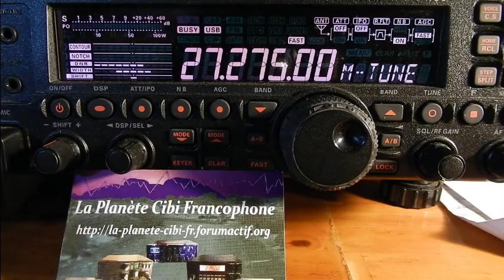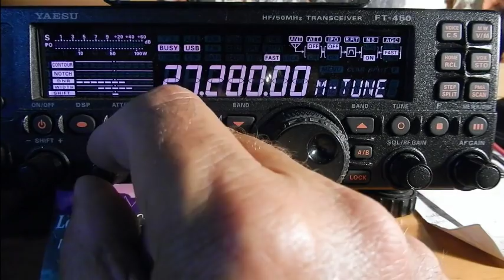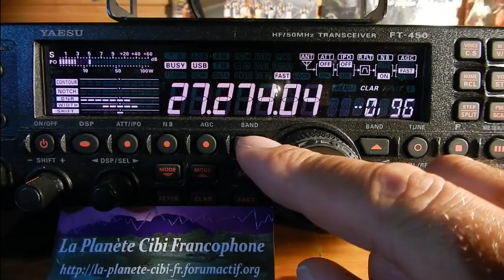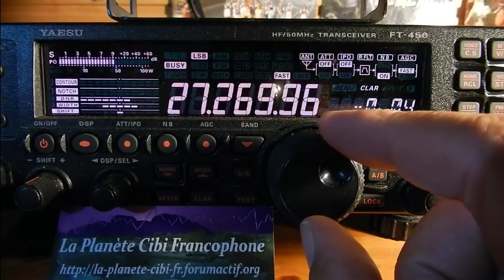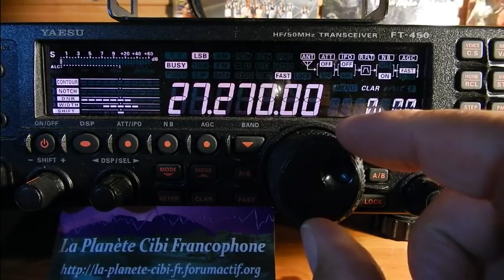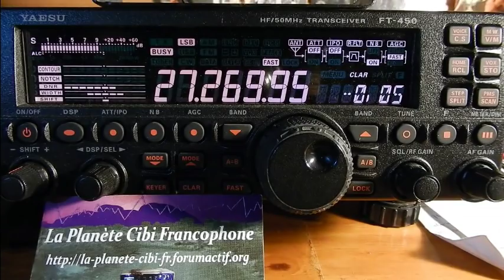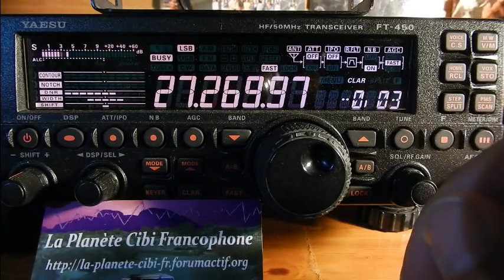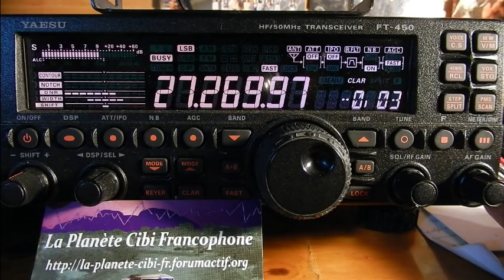22 07 2016 QSO National Canal 27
Vendredi 22 Juillet 2016 QSO National du canal 27
Claudy nous a rejoint à 22H45 sur les hauteur de Saint-Émilion pour monter la directive (Skipper). ;)  Alors il y avait: Ludovic Dolu33(14ODR860(dep.33), Eric(14VE27(33), Florent(Chamo(14ODR007(33), Daniel 428(47), Claudy(dep.16), Thierry Le Coyote(14TC033(33), l'hémorroïde(dep.77), Angélique Zelda77(14ODR555(dep.24), Christophe(33) et moi Dundee33(14DR33) plus d'autres OMs en SWLs. Fin du QSO à: 23H45